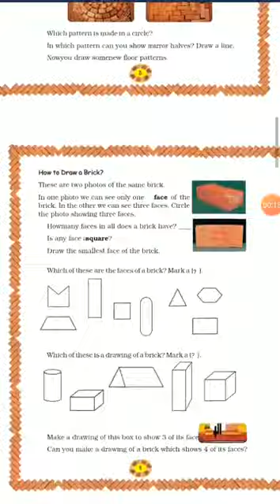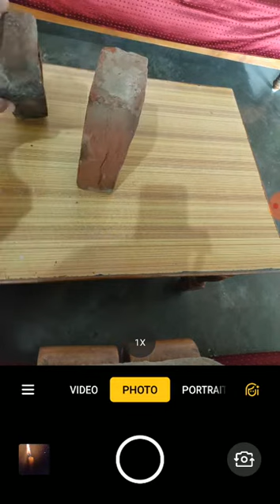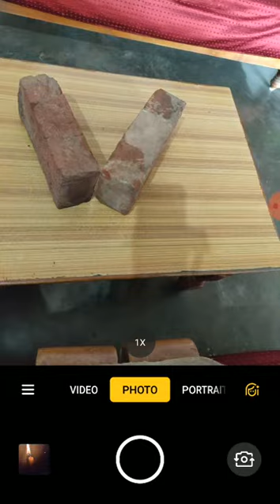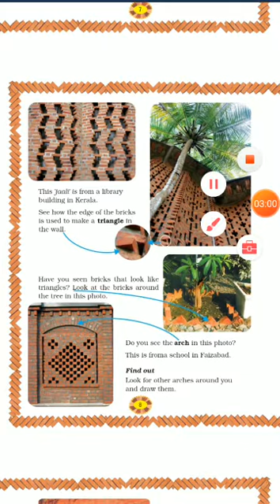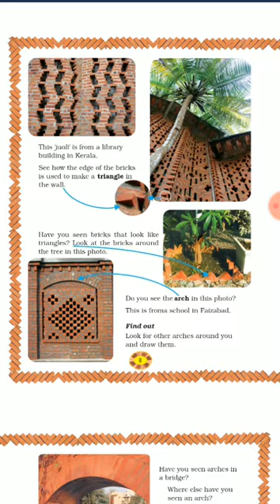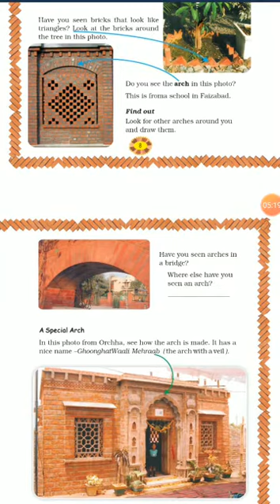10042020 Class 4 Maths